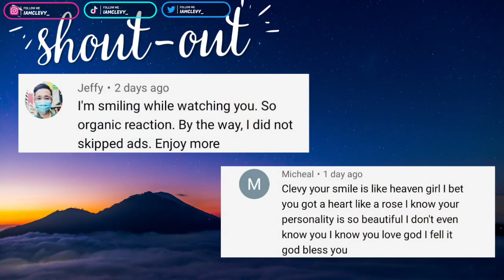ZEROBASEONE (제로베이스원) 'In Bloom' MV REACTION